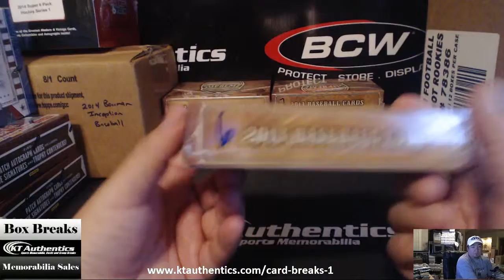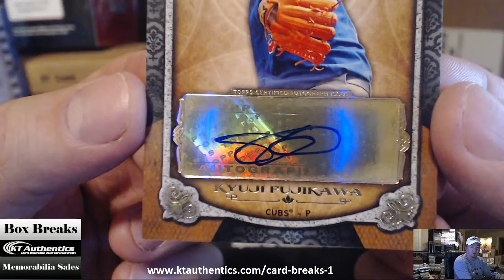KTAuthentics - 2013 Topps Supreme Baseball Asia & Pacific ED box - Flozz16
2013 Topps Supreme Baseball Asia & Pacific ED box - Flozz16